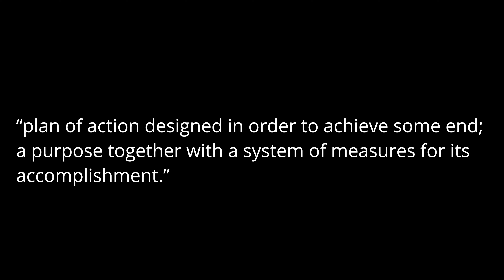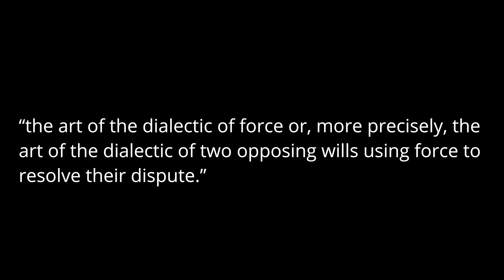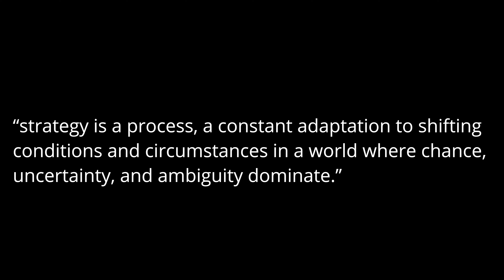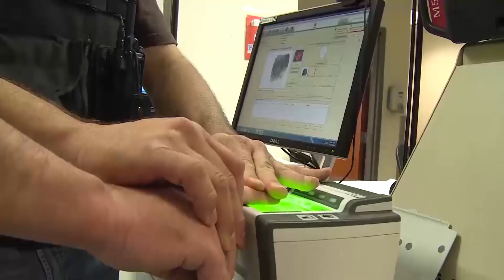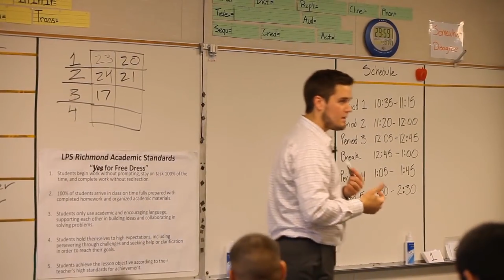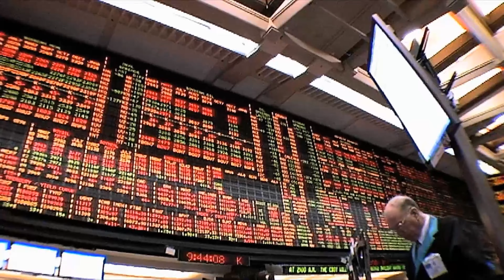NATIONAL SECURITY STRATEGY EXPLAINED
National security requires a strategy to ensure the survival of the polity in a competitive world.

0:00 National security strategy explained
0:29 Introduction
2:23 Authors’ definitions of strategy
5:35 The meaning of strategy and tactic
8:34 Dimensions of strategy
10:48 National security strategy in a competitive world
14:35 Question of the day

Bibliography used:

Gray, Colin, Modern Strategy

Clausewitz, Karl von, On War

Paret, Peter (ed.), Makers of Modern Strategy

Murray, Williamson and Mark Grimsley, "Introduction: On Strategy" in Murray, Williamson et alii (eds.), The Making of Strategy: Rulers, States, and War

Howard, Michael, "The Forgotten Dimensions of Strategy" in Foreign Affairs 57(5), 1979, 975-986

Gray, Colin, Explorations in Strategy

Hughes, Wayne P., "The Strategy-Tactics Relationship" in Gray, Colin and Roger W. Barnett (eds.), Seapower and Strategy

Hughes, Wayne P., Fleet Tactics: Theory and Practice

Gray, Colin, War, Peace, and Victory: Strategy and Statecraft for the Next Century

Foster, Gregory D., "Research, Writing, and the Mind of the Strategist" in Joint Force Quarterly 14, 1996, pp. 111-115

Hart, Basil H. Liddell, Strategy: The Indirect Approach

Beaufre, André, An Introduction to Strategy

Wylie, J. C., Military Strategy: A General Theory of Power Control

Handel, Michael I., Masters of War: Classical Strategic Thought

Leffler, Melvyn P., A Preponderance of Power: National Security, the Truman Administration, and the Cold War

Lawrence, T. E., Seven Pillars of Wisdom: A Triumph

Gray, Colin, "Strategy in the Nuclear Age: The United States, 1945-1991" in Murray, Williamson et alii (eds.), The Making of Strategy: Rulers, States, and War